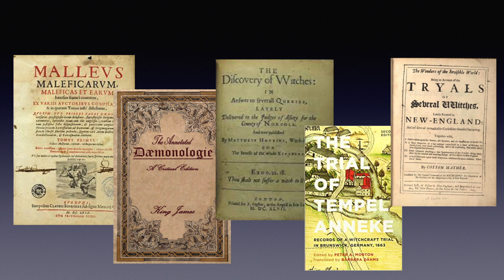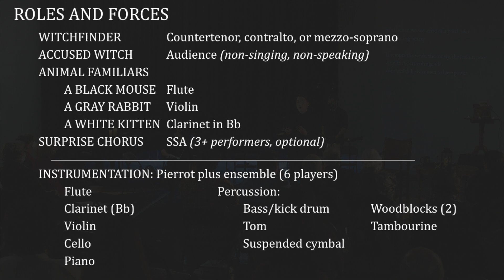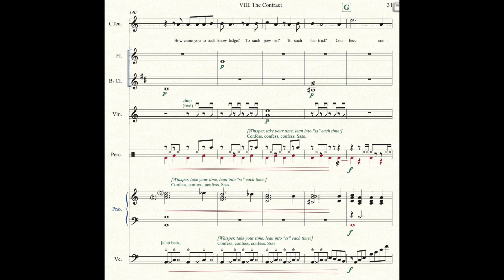WAKING THE WITCH Production Information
WAKING THE WITCH is an immersive, one-act chamber opera in which the audience plays the role of an accused witch facing interrogation from a 16th-Century Witchfinder. The libretto is drawn from the words of historical witchfinders along with influences from modern-day leaders and movements with eerily similar rhetoric. Instrumentalists join the action as animal familiars--possibly real, possibly-hallucinatory agents of chaos.

Forces: Solo singer (countertenor, contralto, or mezzo-soprano), Pierrot+ ensemble (6 musicians: flute, clarinet, violin, cello, piano, and percussion), and optional SSA chorus (3 or more performers)

Duration: ~75 minutes; one act